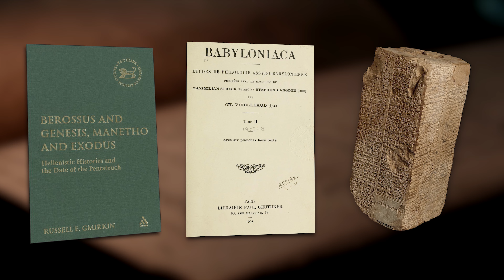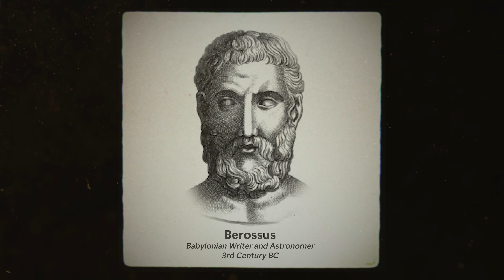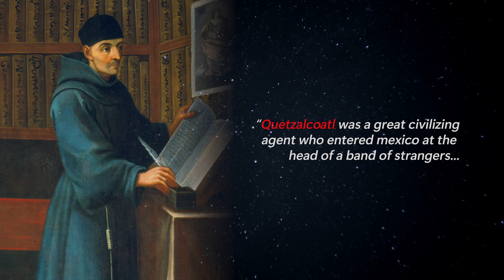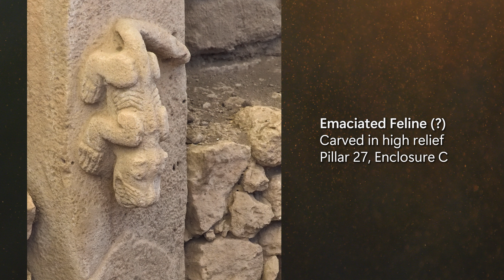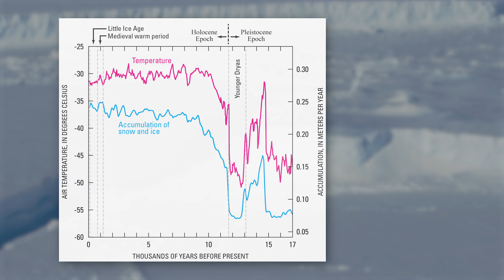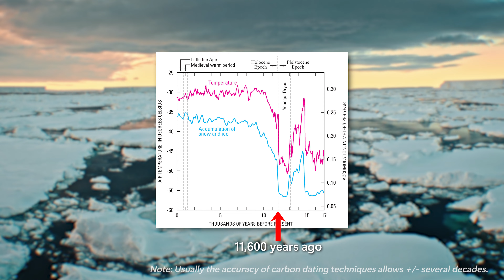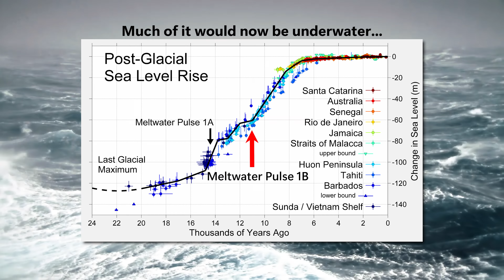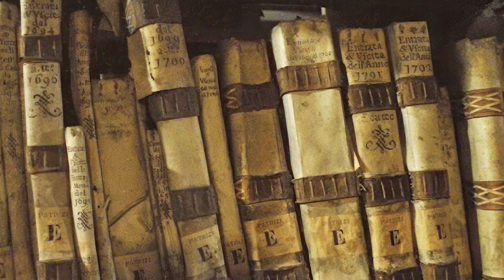Wandering Sages of the Antediluvian World & The Younger Dryas Impact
Myths from all around the world describe a "wandering sage" or "civilizing deity". Quetzalcoatl, Viracocha, and Oannes of the Apkallu Sages are a few examples. They are the bringers of advanced knowledge, skills like navigation, masonry and other crafts, and of science and the arts. Curiously, most of these great civilizers are seen carrying a "handbag". As it turns out, this handbag may be the biggest clue to the origin of these wandering sages.
What's more is that this handbag is found at Gobekli Tepe as well, and as radiocarbon dating evidence shows, we find that 9600 BC marks a significant moment in both earth and human history. This stuff is all connected.

📖Chapters:
0:00 - The Seven Antediluvian Sages
1:43 - Monument 19: Quetzalcoatl
3:05 - Edfu Texts Describe A Sunken Island
3:56 - The Handbag Mystery
5:03 - Göbekli Tepe
6:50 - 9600 BC: Earth in Upheaval
8:18 - The Cosmic Serpent
9:47 - All The Knowledge We've Lost...

☕If you got some value from this, consider buying me a coffee! Might help make the next video come out sooner :)

Research and script written by me
Dialogue Edit, Mixing, and Audio Composition by Jackson Roulston
Footage licensed from Artlist